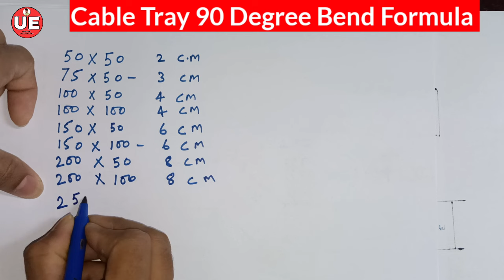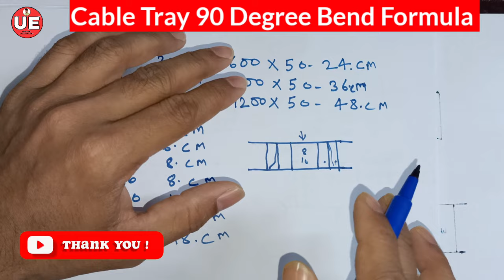Cable Tray 90 Degree Bend Formula, केबल ट्रे कितने प्रकार के होते हैं cable tray all size